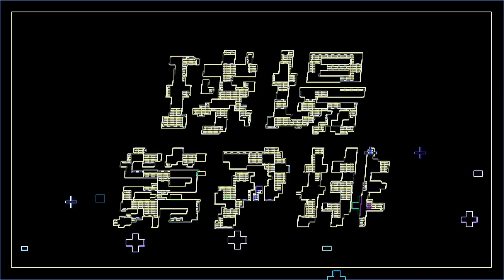【P.LEAGUE+】EP26. 球場第一排：富邦勇士周桂羽－中華隊初體驗驚艷眾人 研究所論文竟是自己？！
👉🏼 中華隊一軍國際賽初體驗，吃下信心大補丸
👉🏼 在勇士光練球就能學到很多，看學長們上場很少瞎忙
👉🏼 研究所論文拿自己當主題，時時自我回顧審視
👉🏼 最近看過哪一本書收穫良多